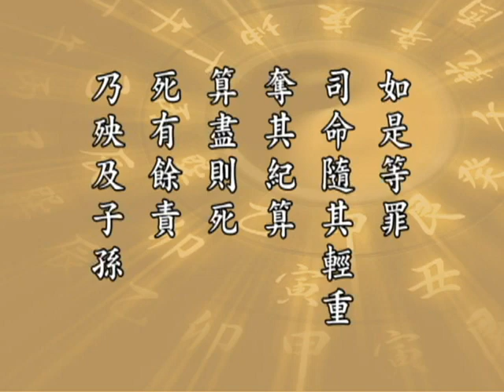太上感應篇 188